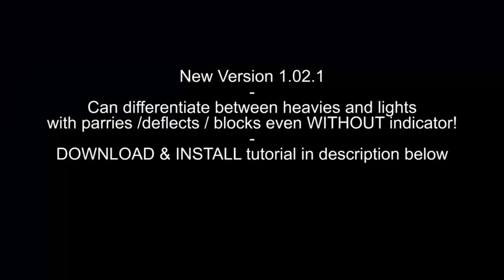*NEW* FH SCRIPT - TTYA 1.02.1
Now able to be used even without active indicators on your screen!
Parry / block / deflect all lights / heavies without fail!